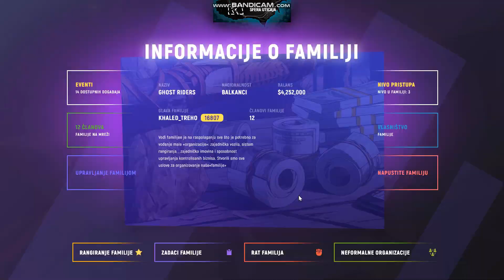Grand rp I Pljačka banke (: Ghost Riders :)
Ukoliko imas 16 g pa na gore :)
Mozes postati clan,naj bolje porodice koja se izdvaja od drugih !!
Delimo duple bonuse,vrednim i aktivnim ljudima.
I nakon svake pljacke delimo bonuse !!
Moj br in game na grand-u 2011921 Dany ;)
Lajkujte,delite,pretplatite se !!